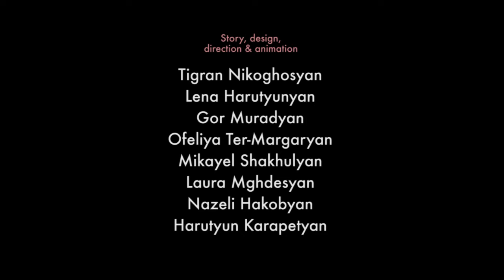"Koshik" Animation by TUMO Gyumri Teens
This 2D animation was created by TUMO Gyumri students during a learning lab led by Russian animator Olesya Shchukina.